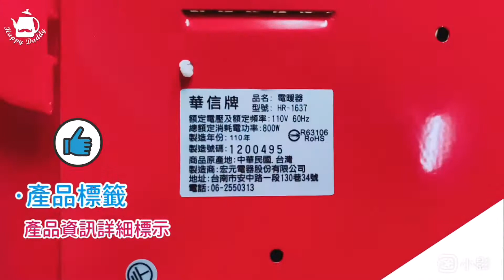【華信】MIT台灣製造 手提式桌上型電暖器 HR-1637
商品說明:

兩段式開關
傾倒安全開關裝置
台灣生產製造
即開即熱

商品規格:

型號：HR-1637
尺寸：(高)37x (長)45  cm
電壓：110V/60Hz
輸出功率：800w
重量：1.9kg
認證號碼：R63106
產地 : 台灣